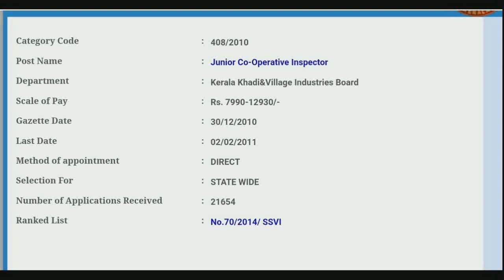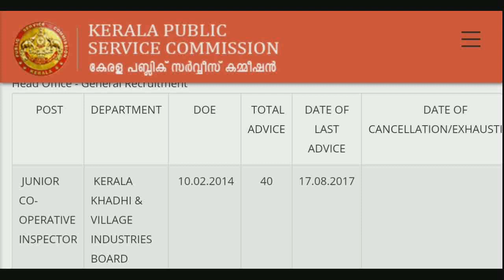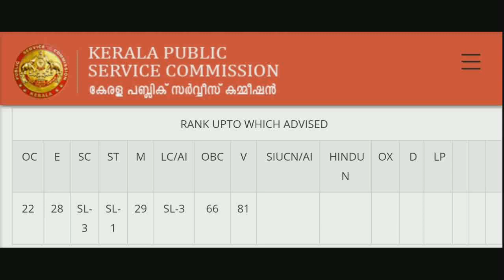Junior Cooperative Inspector | KKVIB | How many Advice Made by PSC from Last List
കേരള PSC നടത്തുന്ന ജൂനിയർ കോഓപ്പറേറ്റീവ് ഇൻസ്‌പെക്ടർ - കേരള കാദി ആൻഡ് വില്ലേജ് ഇൻഡസ്ട്രീസ് പരീക്ഷക്കുള്ള പരിശീലനം "കോഓപ്പറേറ്റീവ് എഡ്യൂ ടെക്" നോടപ്പം. YouTube channel- കൂടെ യുള്ള വെബ്സൈറ്റും ഉപയോഗിച്ച് മറ്റാരും നൽകാത്ത പരിശീലനം സൗജന്യമായി നങ്ങൾ  നൽകുന്നു. സബ്സ്ക്രൈബ് ചെയ്യുക, മറ്റുള്ള പഠിതാക്കളിലേക്കു ചാനൽ ഷെയർ ചെയ്യുമല്ലോ...